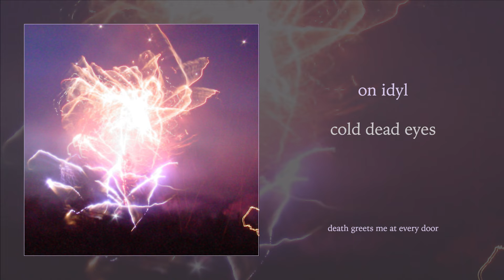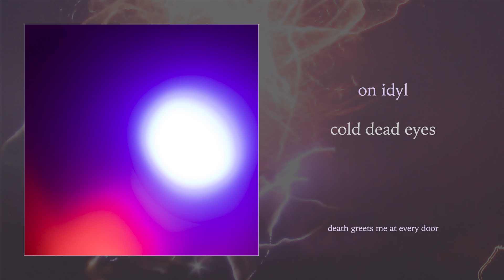On Idyl - Cold Dead Eyes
Cold Dead Eyes takes us into darker, heavier territory, weaving through dusty desert trails and windswept nights, on the precipice of something magical.